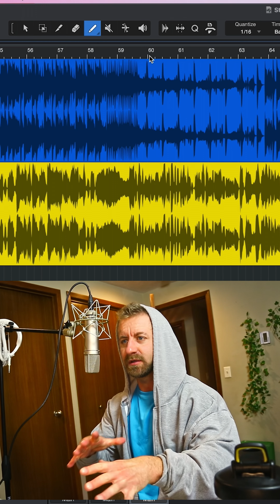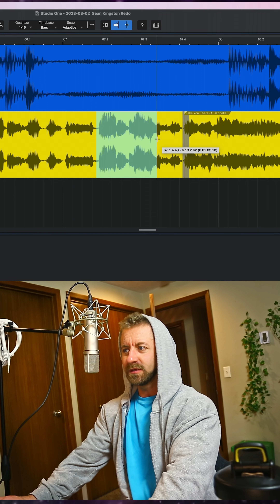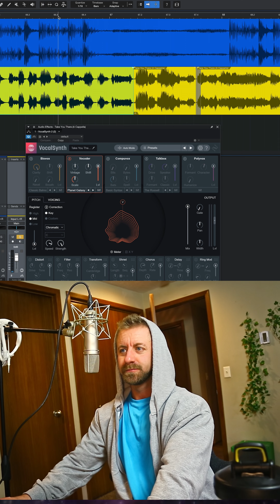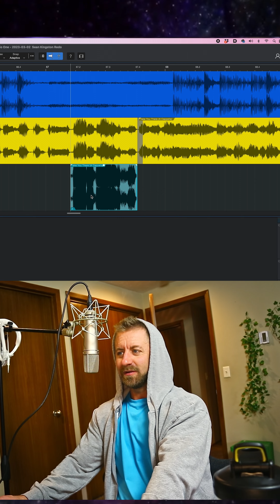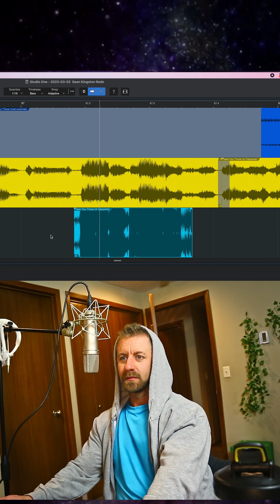Add FX to individual sound clips!! STUDIO ONE Yesss!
Make a clip and press F4 to Enable Event FX for the clip and have fun!! I just learned about Event FX in Studio One. This is amazing, I have wanted this feature for a long time !! Non-destructible! Also, the paint tool for non-destructible erasing !!